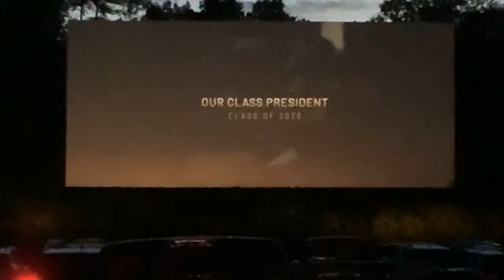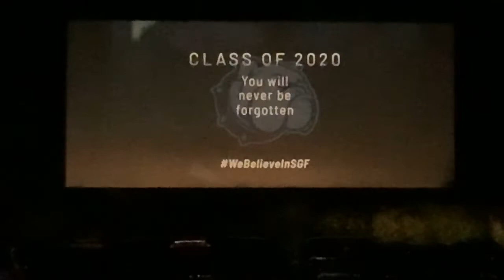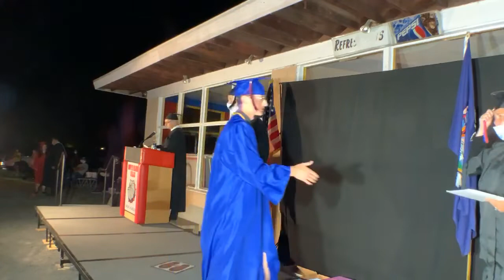South Glens Falls High School Class of 2020 Graduation